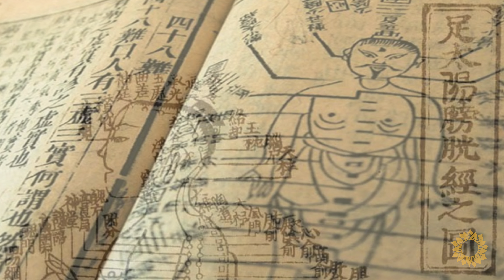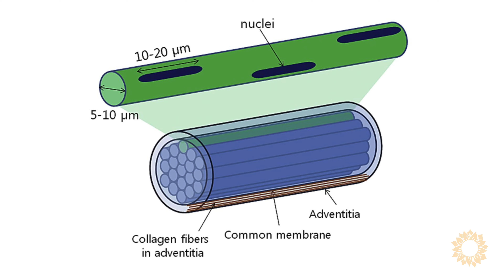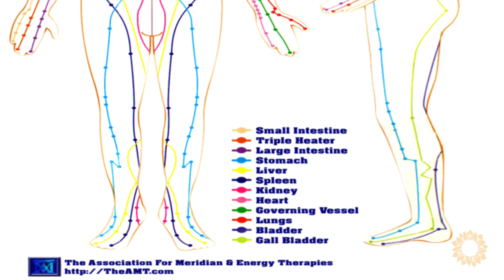Acupuncture as a Holistic Cancer Therapy| Dr. Tam Spat @BrioMedical Alternative Cancer Clinic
Dr. Tam Spat is a licensed naturopathic physician in the state of Arizona. He has worked in the medical field since 1986.

Prior to becoming a Naturopathic Physician, he worked as a Respiratory Therapist in a variety of hospital settings, including adult, pediatric and neonatal intensive care units, in addition to emergency room, trauma, burn unit and urgent care.

Dr. Spat immigrated to the United States from Vietnam at an early age, and lived in central Florida and southern California. Since his parents worked for the U.S. State Department, he spent most of his teenage life traveling overseas to Latin America, and the Middle East, where he experienced different cultures and customs.

After graduating from Loma Linda University, he became a Respiratory Therapist and received many awards for outstanding performance.

In 1995 he was diagnosed with a brain tumor. After brain surgery, his doctors recommended radiation and chemotherapy treatment. He declined and instead pursued naturopathic alternatives to treat his symptoms.

He fought and overcame his brain tumor. As a result of his experience, he decided to go back to college and become a Naturopathic Physician. Presently he is doing well.

Dr. Spat's specialized medical training, and diverse cultural and work experiences, have uniquely prepared him to provide each patient with excellent and personalized care.

Dr. Spat had served as a Physician member on the Board of Director for Arizona Naturopathic Medical Association (AZNMA).

Currently, he serves as a Physician Board Member for the Arizona Naturopathic Physician Medical Board.

Schedule A Free Consultation to Learn Your Holistic Cancer Treatment Options.